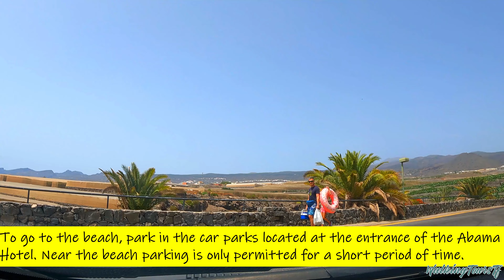TENERIFE - Beautiful Beach in a 5-Star Hotel 😎 4K Walk ● Summer 2024